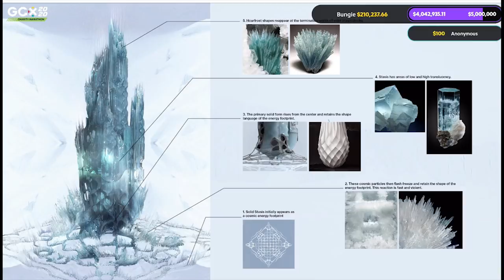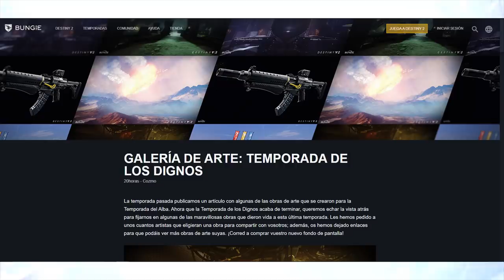Destiny 2 - PRUEBAS ARREGLADAS! HALCÓN DE LUNA REGRESA! NUEVO EXÓTICO DE EUROPA! NERF EXÓTICO Y MÁS!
- Priblee Loyola
- Ghost Lucky
- Oscar Romero
- Richy

👀Destiny 2 - NUEVO TRÁILER! GAMEPLAY DE EFIGIE FUNESTA! NERF A ENGRAMAS! DRAMA! ZONA AÉREA Y SECRETOS

👀Destiny 2: EL ÁRBOL DE ALAS PLATEADAS - QUÉ ES? QUÉ ES LA SEMILLA DE ALAS PLATEADAS Y QUÉ HACE?

👀Destiny 2 - DLC BEYOND LIGHT EXPLICADO! ERAMIS! LA CRIPTA DE PIEDRA PROFUNDA! LA DESCONOCIDA Y MÁS!

👀Destiny 2 - VARIKS EN EUROPA! NUEVO EXÓTICO QUE CREA ARMAS! ISLAS FLOTANTES! LOOT GRATIS Y SECRETOS!

👀Destiny 2 - SUBE NIVEL SIN HACER NADA! REGALO DE BUNGIE! PRUEBAS CANCELADAS! LA MAZMORRA SE IRÁ!

👀Destiny 2 - CORTE DE ORYX 2.0! CRIPTA DE PIEDRA! NUEVOS EXÓTICOS DE OTOÑO! GRAN CAMBIO A CRISOL!

Destiny 2 - PRUEBAS ARREGLADAS! HALCÓN DE LUNA REGRESA! NUEVO EXPLORADOR EXÓTICO! NERF EXÓTICO Y MÁS